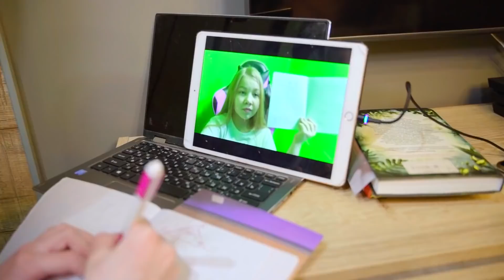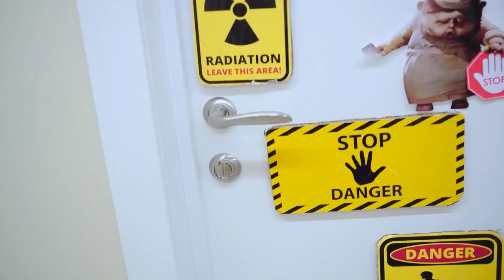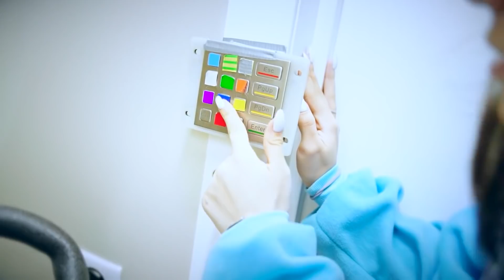Daddy Long Legs vs Real Daddy Xenia! Long legs dad Huggy Wuggy in real life!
Watch Me / Watch Me - Season 6 Episode 69. New series about Dad and Mommy long legs poppy playtime! Who is better Real Dad or Daddy Long Legs Spider in real life? Funny moments!